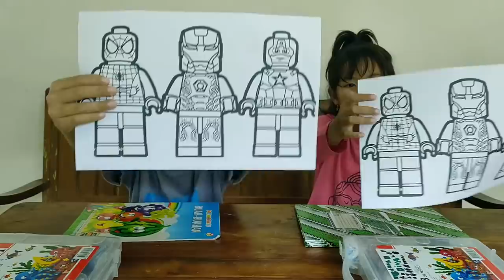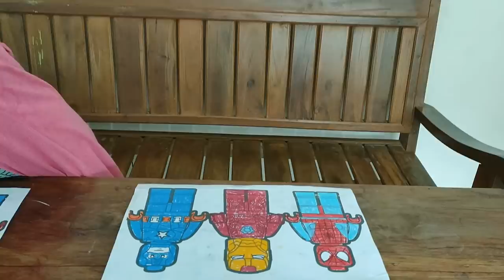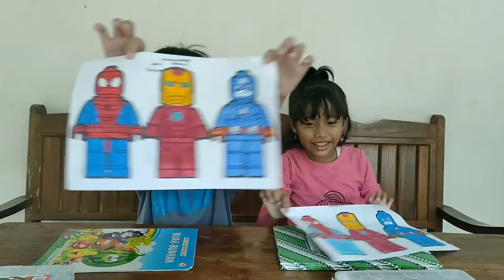💠 CARA MEWARNAI GAMBAR LEGO AVENGERS DENGAN CRAYON | MEWARNAI eps. 31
✅ Simak video CARA MEWARNAI GAMBAR LEGO AVENGERS DENGAN CRAYON | MEWARNAI eps. 31
Semoga teman - teman terhibur dengan video MEWARNAI GAMBAR LEGO AVENGERS DENGAN CRAYON | MEWARNAI eps.

lego avenger,
the avenger lego,
avengers lego,
lego avengers,
lego marvel avenger,
lego avenger endgame,
lego avengers infinity war,
lego avenger hulk,
lego avengers bahasa indonesia,
lego avenger age of ultron,
lego avengers age of ultron